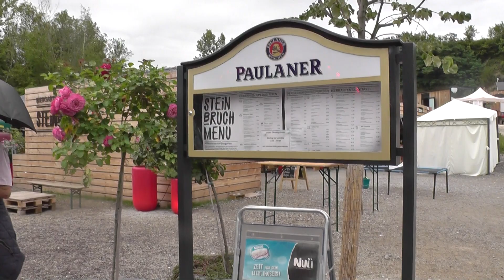Auszug von der Remstal-Gartenshow Weinstadt "Drei Farben Wein" ROT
Auszug von der Remstal-Gartenshow Weinstadt "Drei Farben Wein"
ROT: Tango-Weltmeister 2006 Enrique Grahl und Musikquartett "Cuarteto Rotterdam" vom 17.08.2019
copyright: Jorgo Proudmountainer 2019